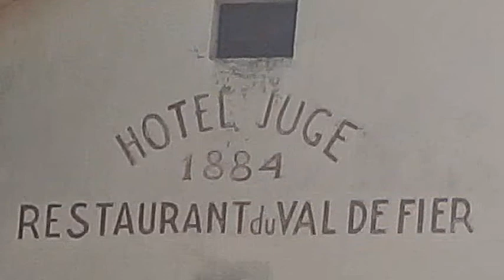val de fier movie